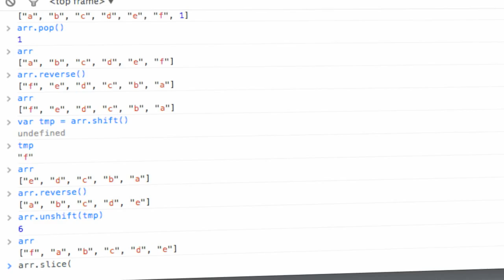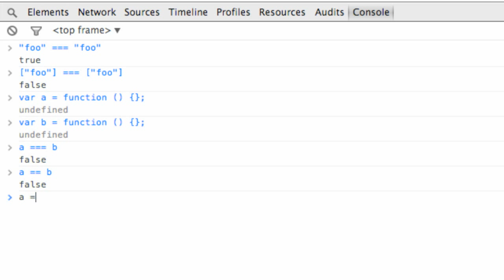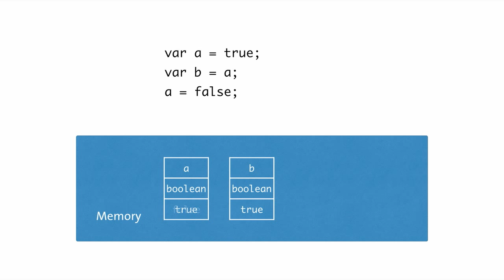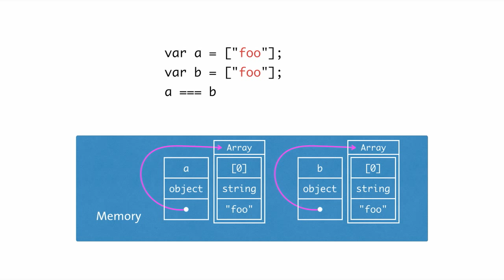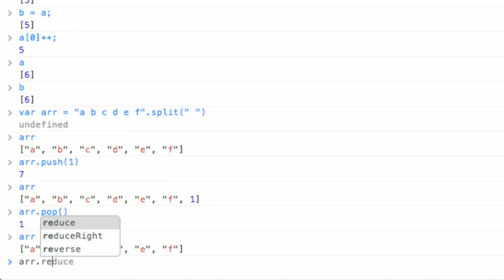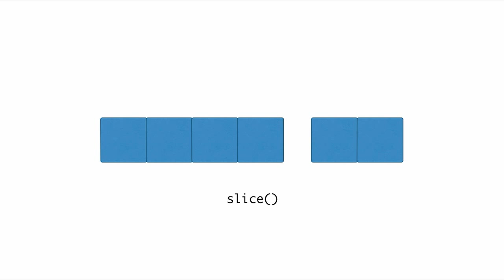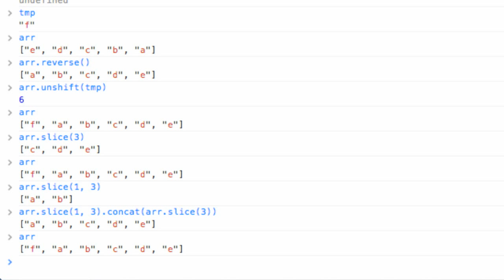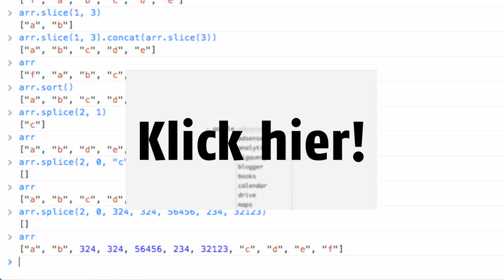Was heißt primitive und reference type? | Programmieren lernen mit JavaScript #23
In diesem Video zeige ich euch einen weiteren Aspekt der Objektorientierung in JavaScript und stelle euch die Methoden vor, mit denen Arrays verändert werden können.